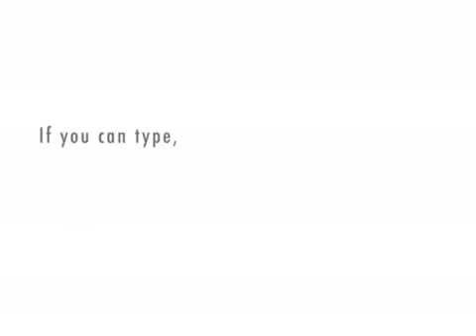Robbie Savage Interview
Robbie is God.